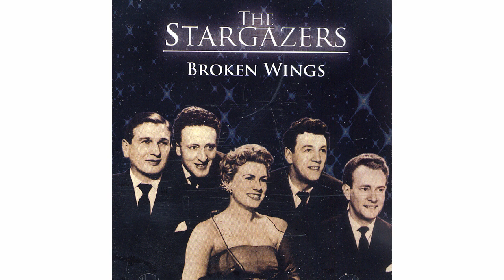Stargazers Broken Wings